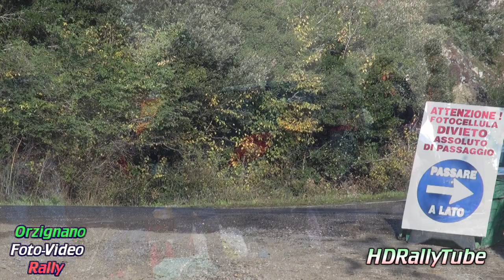5° Ronde Pomarance 2012 [HD]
Classifica finale:
1- Senigagliesi - Morganti (Peugeot 207 S2000)
2- Signorini - Riterini (Renault Clio R3C)
3- Iacomini - Paoli (Subaru Impreza R4)
4- Tucci - Micalizzi (Renault Clio S1600)
5- Borgogno - Candido (Renault Clio S1600)
6- Volpi - Massaro (Renault Clio R3C)
7- Incerpi - Canigiani (Peugeot 106 FA6)
8- Pucci - Matucci (Renault Clio RS)
9- Pellegrineschi - Martinelli (Mitsubishi Lancer Evo. IX)
10- Condrò- Piacentino (Peugeot 205 GTI)